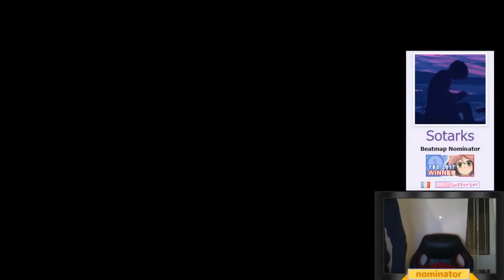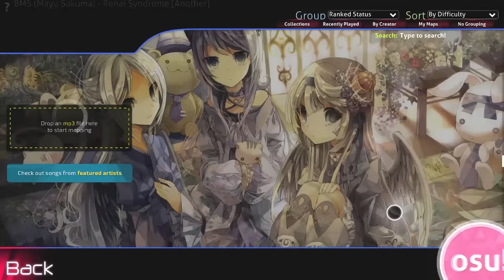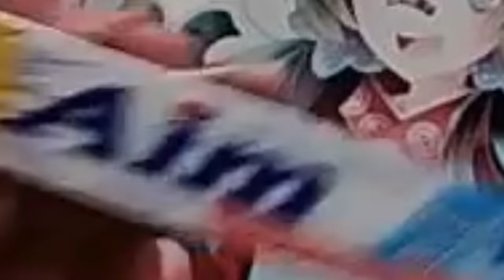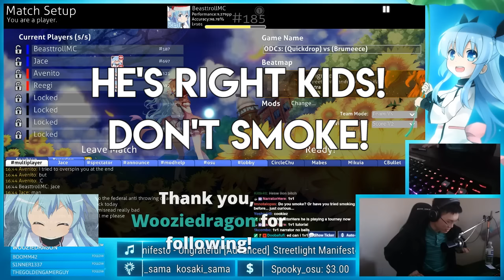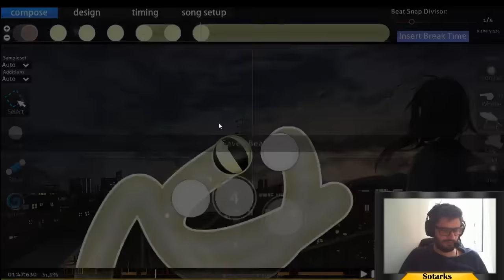Osu! Edited | Godmode, Rage and Funny Moments #20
Ayy it's 20 episode of our way to the next life or some
shit idk, have fun with vid, why are you still reading this
COME ON GTFO DOWN RIGHT NOW